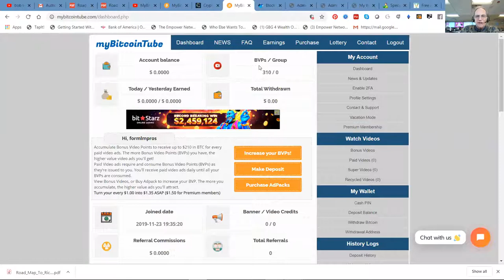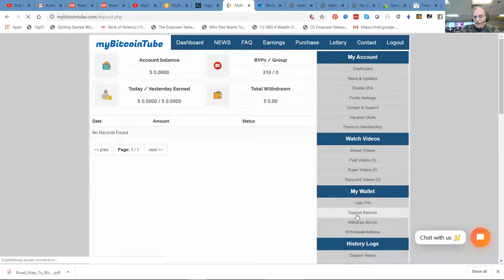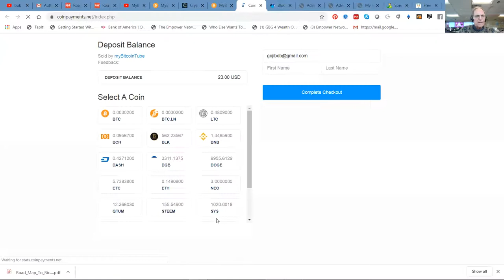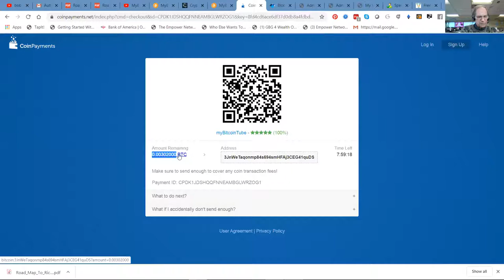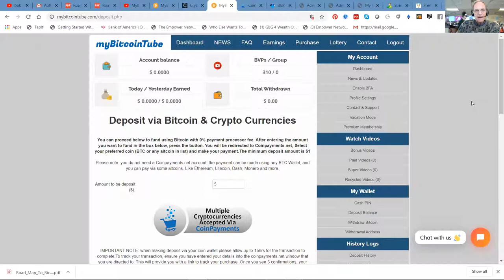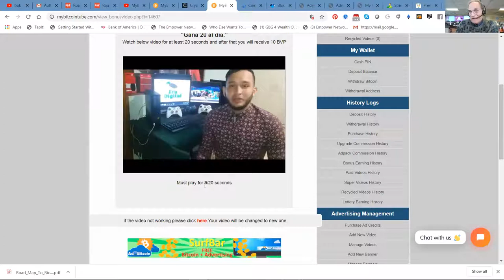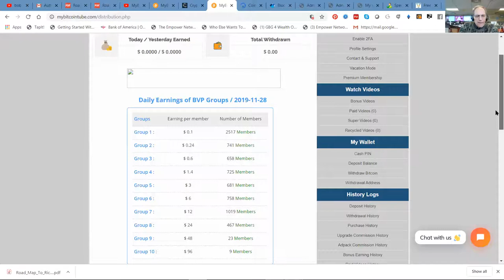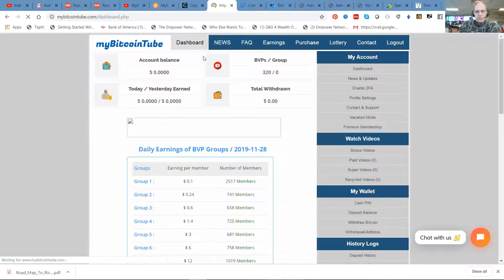How To Get started With MyBitcoin Tube